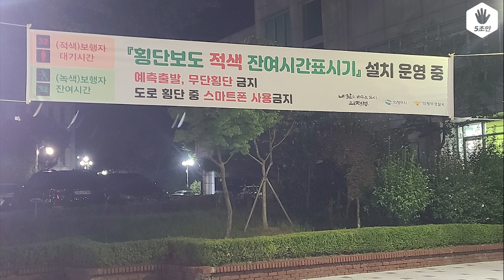빨간 숫자 신호등 보셨나요?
오늘의 5초 주제는 "빨간 숫자 신호등" 입니다.